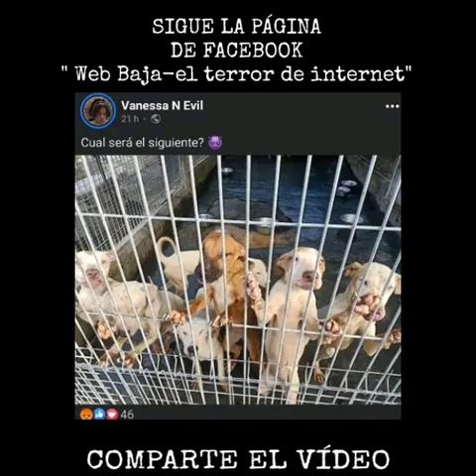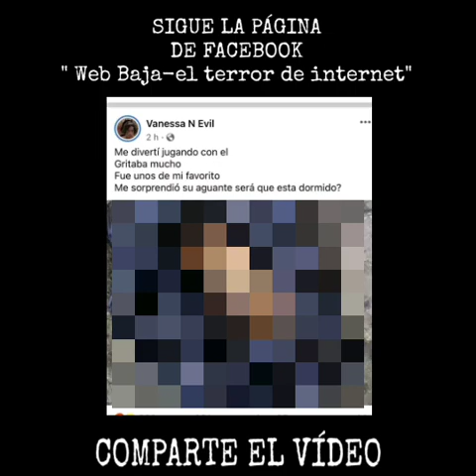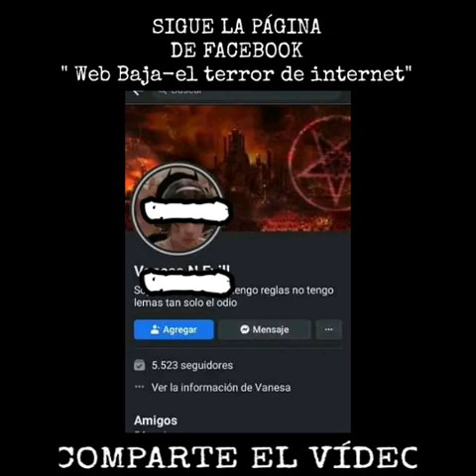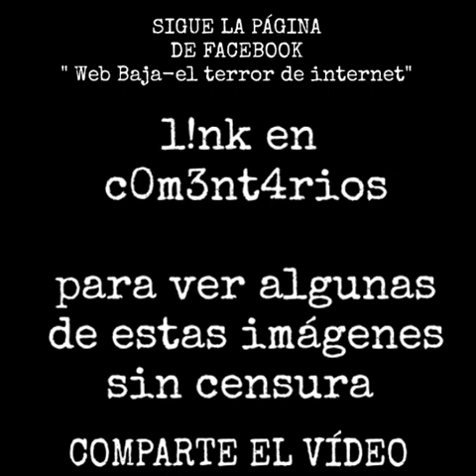CASO VIRAL joven en México manda al otro mundo a perros el caso de VANNESA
Hola bienvenido a un nuevo video , espero te halla gustado , no olvides hacer parte de la comunidad . V-S

➤QUIERES APOYAR EL CANAL?AQUÍ UN ENLACE POR SI QUIERES DONAR ALGO, ESTARÉ ETERNAMENTE AGRADECIDO ;) ↓

Yo soy El Señor V-S y nos vemos luego.